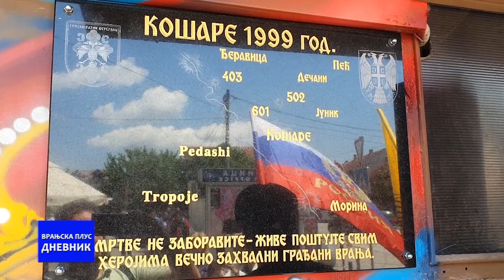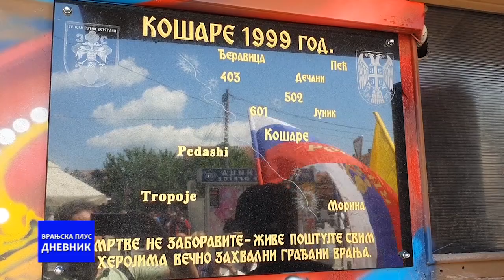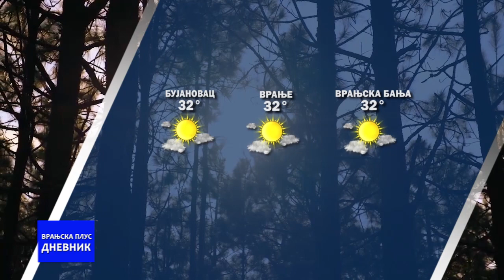Dnevnik 28 06 2022